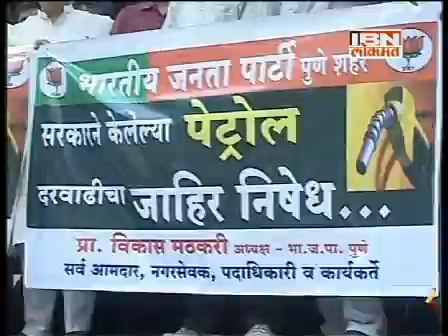Petrol price protest in all over Maharashtra